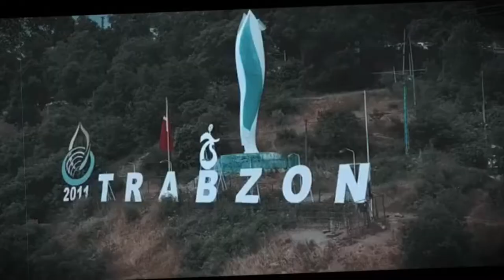Trabzonspor - Videos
Her türlü profesyonel videolar .

LIKE ATMAYI UNUTMA :)